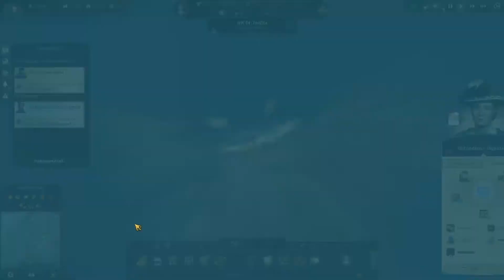Anno 1800 - Mehr Ingenieure, mehr Wünsche - Folge #045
Das große Abenteuer Anno 1800 geht weiter! Mit der 2. Staffel versuchen wir die weiteren DLC´s aus dem Season Pass 2 und 3 zu spielen und unsere Stadt und Bürger erfolgreich mit Gütern und Dienstleistungen zu versorgen. Wird es uns auch diesmal gelingen die Bedürfnisse zu befriedigen? Welche neuen Welten und Herausforderungen werden uns begegnen? Das Langzeitprojekt geht in eine neue Runde!